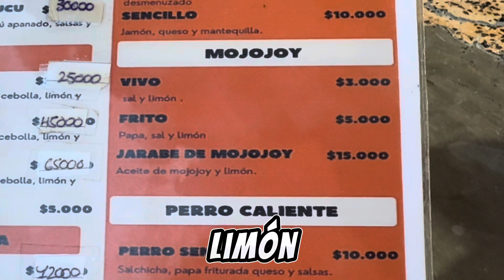Dejar Brasil 🇧🇷para continuar con mi Sueño.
Hace un año dejé mi bici en Sincelejo🇨🇴hoy todo este viaje es para volver con ella y seguir pedaleando este mundo❤️🌎
Redes @nomadasindestino